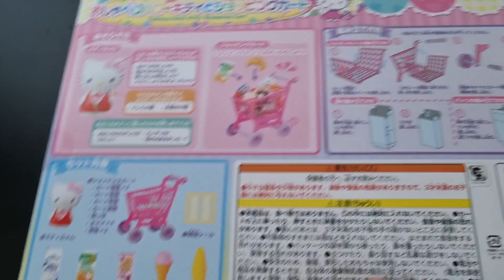10 minutes Satisfying with Unboxing New Real Hello Kitty from Japan ASMR (no music no talking)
ep.733 ASMR | 10 minutes Satisfying with Unboxing New Real Hello Kitty from Japan (no music | no talking)